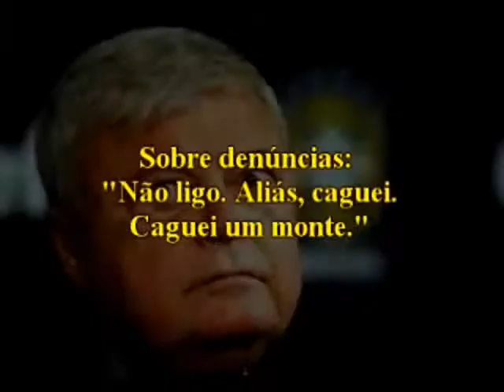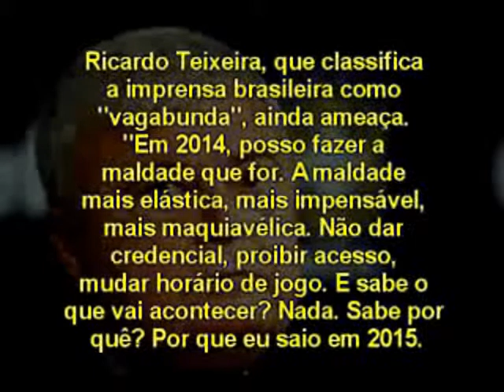Máfia do Futebol.flv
Ricardo Teixeira e Grobo